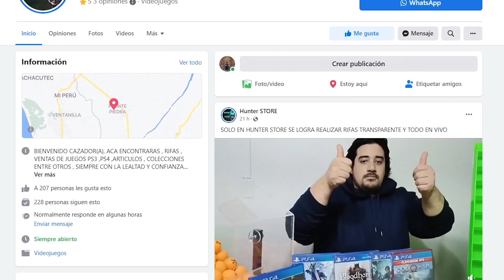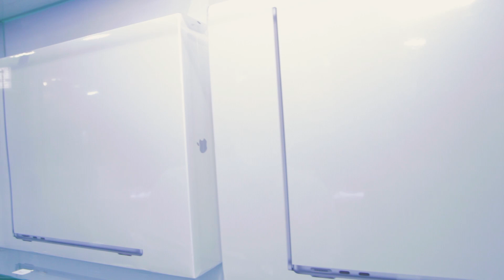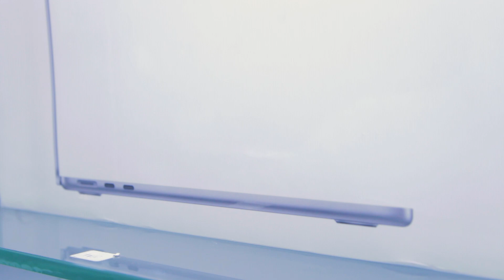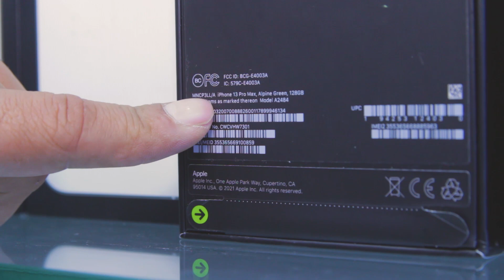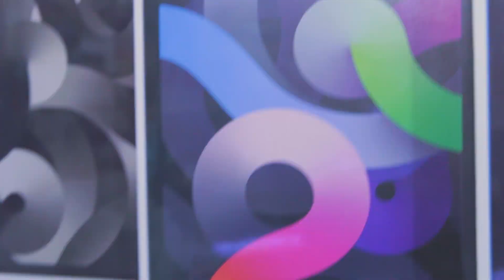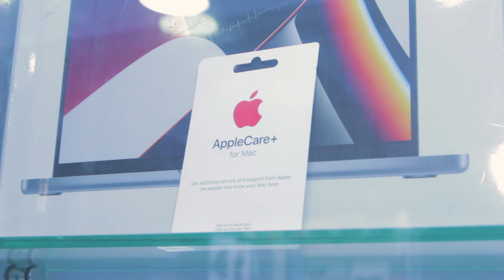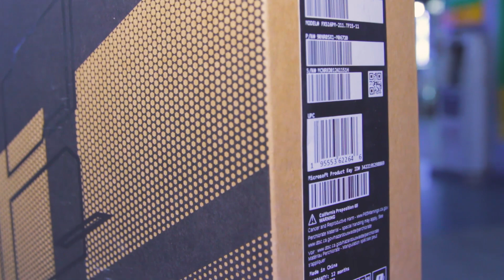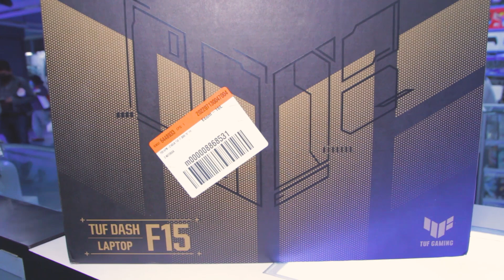Macbook Air M2 en Polvos Azules | Tienda de productos Apple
00:00 Espacio publicitario
02:01 Inicio del video
03:08 Macbook Air M2
05:17 Iphone 13
08.01 Ipad
12:49 Accesorios en general
15:30 Laptop Asus
16:41 Cierre